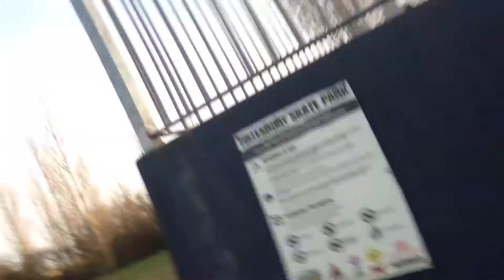MADNESS AT TOLLESBURY PARK!!!/ VLOG!!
Today me and my bff Luke go mad at our local village park!!

edit- okay i know this video is stupid and super cringe but then it was funny so hahahaha